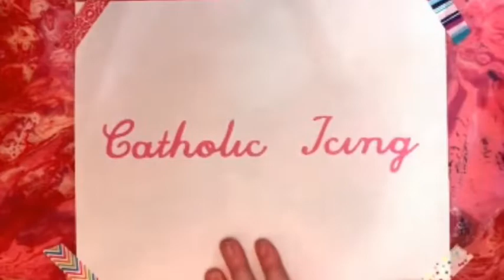Shaving Cream Eggs- IN THE CARTON!!! So Easy! :-)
A new twist on this fun favorite- make your eggs straight in the carton and clean up will be a breeze!!!